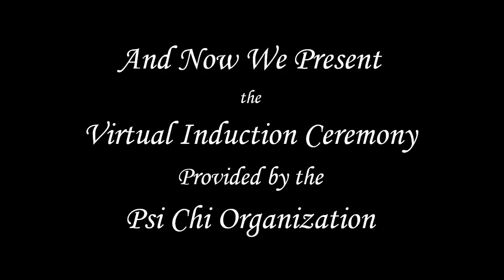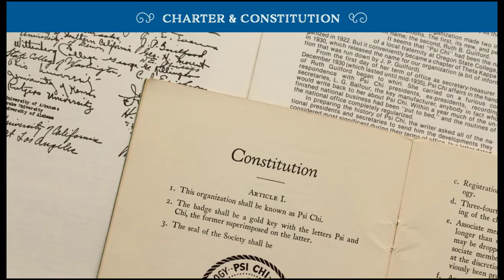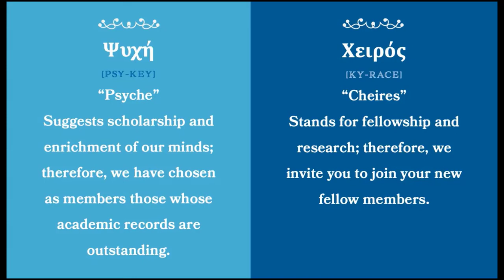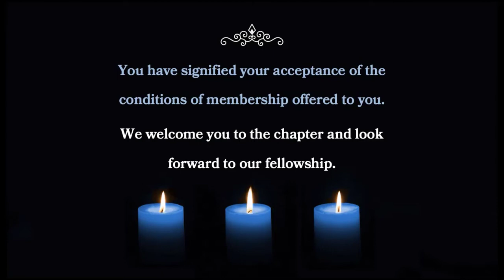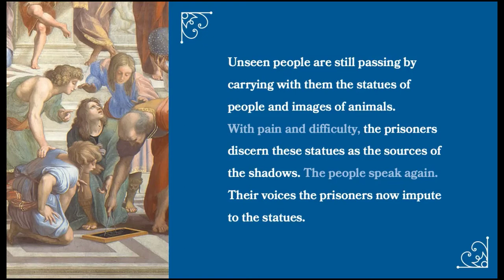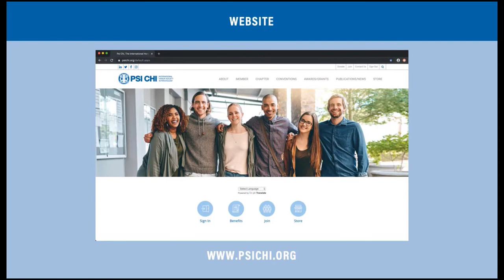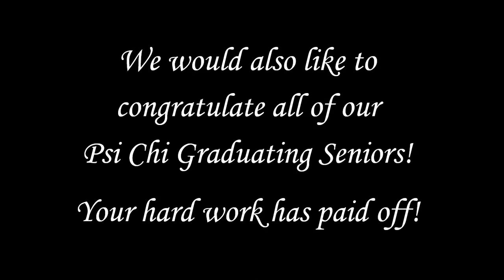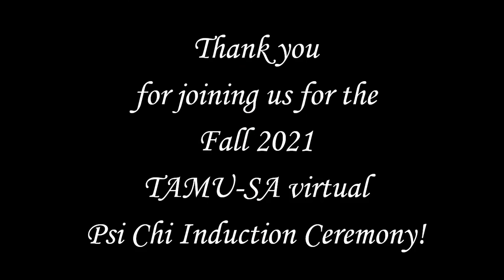Texas A&M University Psi Chi Virtual Induction Fall 2021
We hope you enjoy this virtual induction ceremony for our Psi Chi Chapter at Texas A&M University- San Antonio!